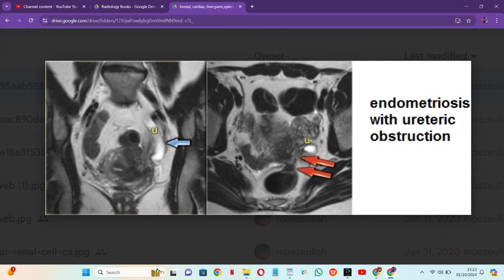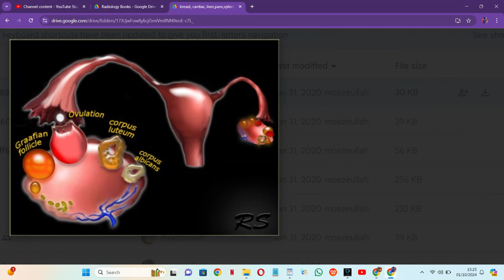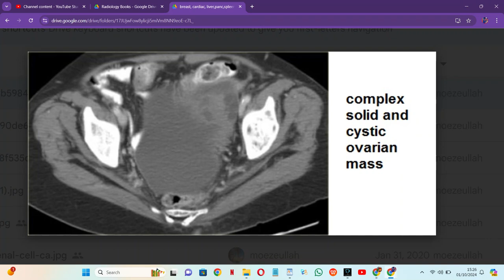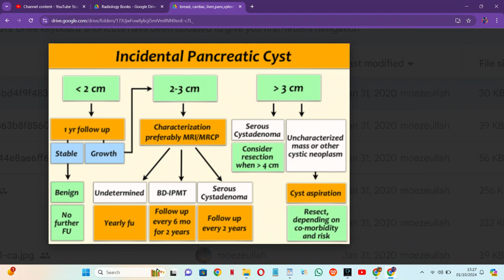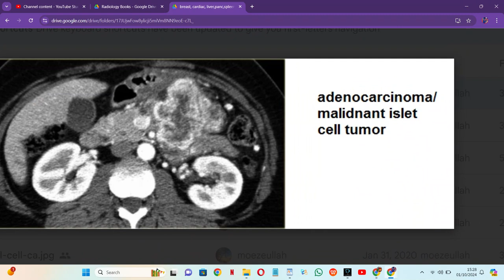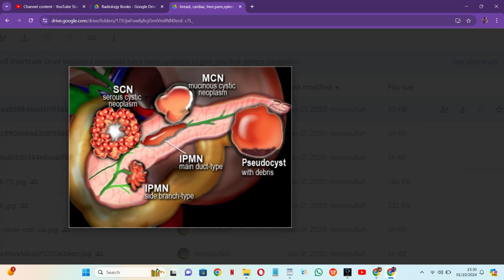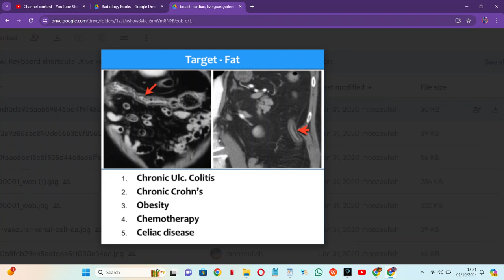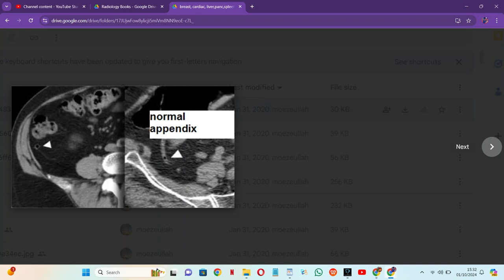RADIOLOGY EXAM CASES